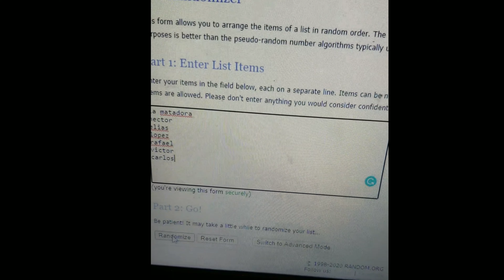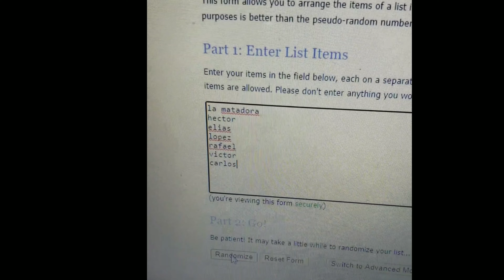Space force review and new strong guy Baf review and news